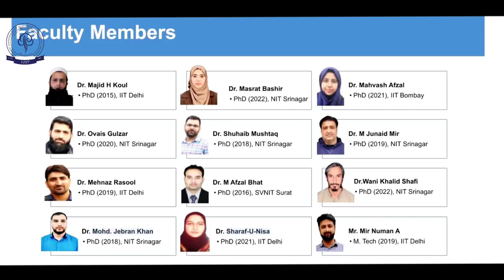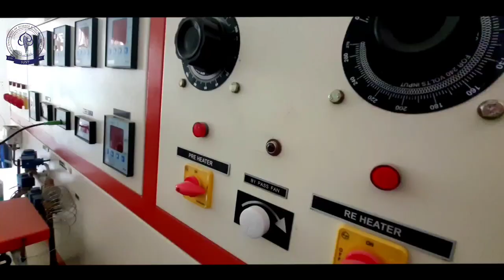Welcome to the Mechanical Engineering Department, IUST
As the Open Day 2023 approaches, here's a look at different interesting facets of our Mechanical Engineering Department provided by our brilliant students.
We look forward to seeing you tomorrow.